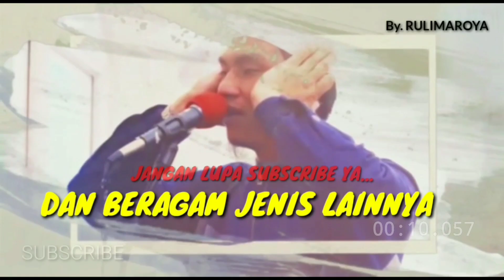Lantunan Adzan Termerdu Di Indonesia, Paling Terpopuler Sepanjang Masa ماشاالله 🇲🇨 Power Full Hijaz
ADZAN JUMAT TERBARU, AZAN SEDIH IRAMA HIJAZ, PALING MERDU SEPANJANG MASA ماشاالله 🇲🇨

Terima kasih.